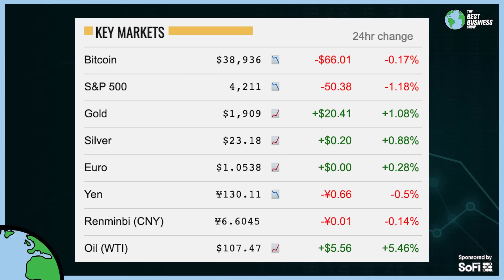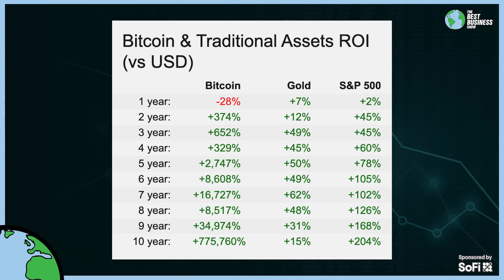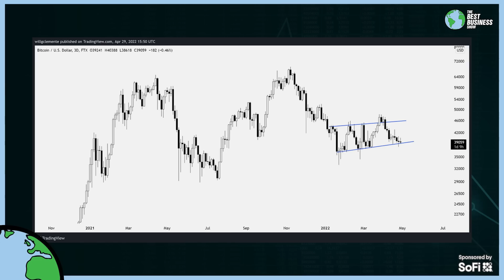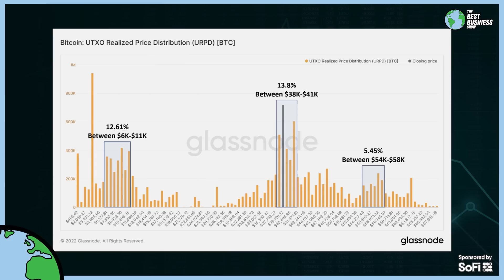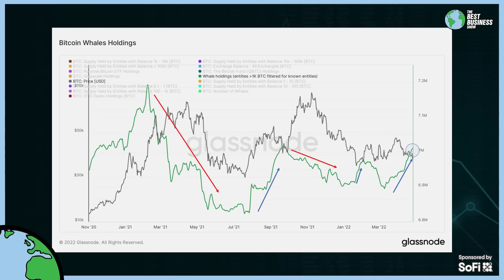A Single Chart Of INSANE Bitcoin On-Chain Metrics Explained